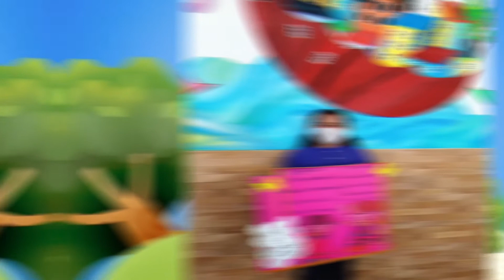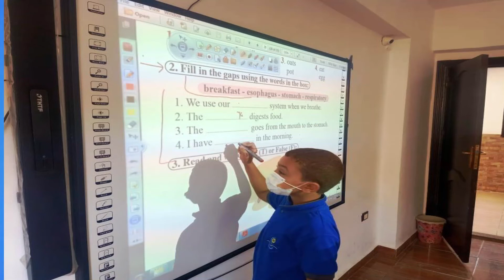أنشطة وتفاعل طلاب الصف الرابع الإبتدائي في اللغة الأنجليزية